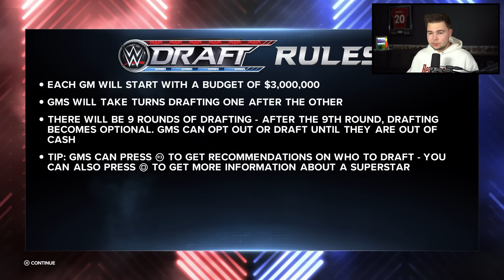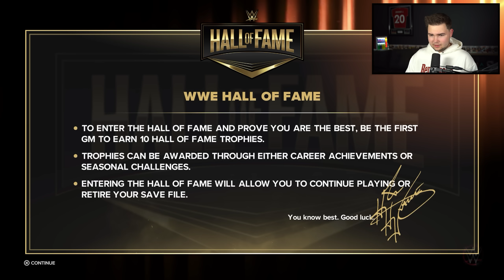PIERWSZY DRAFT! - WWE 2K23 MyGM [#1]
Ta miniaturka nie jest fotomontażem